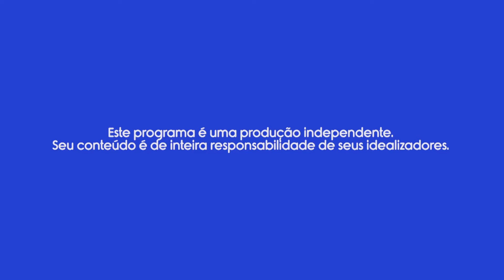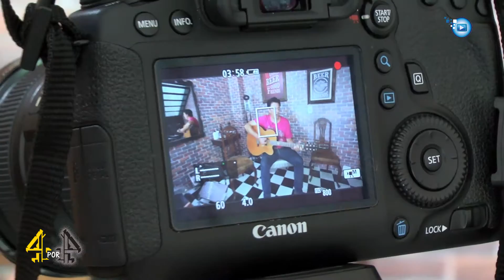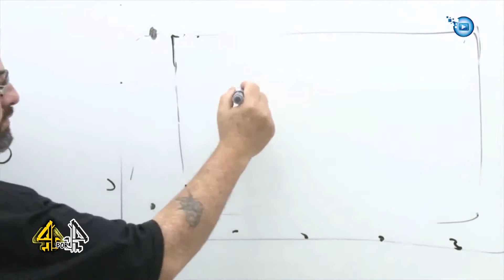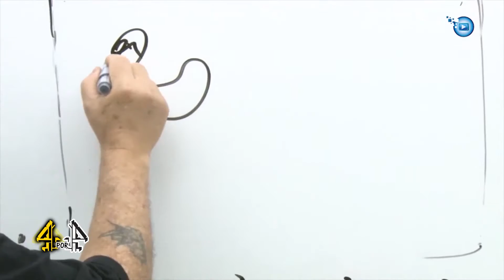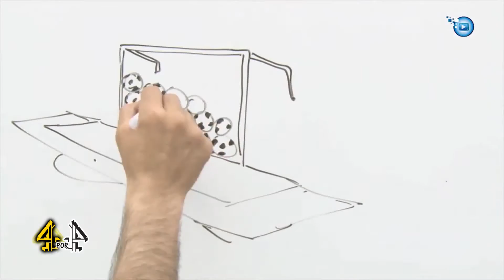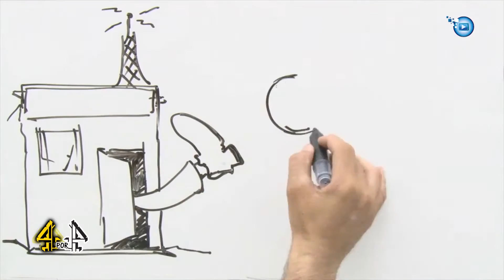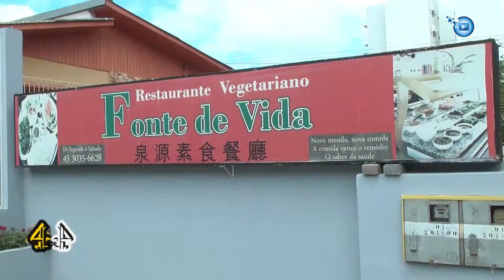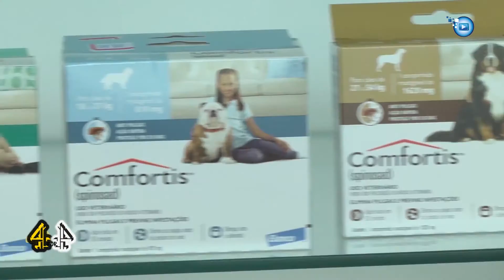Programa 4x4 ANDRADE PARANÁ